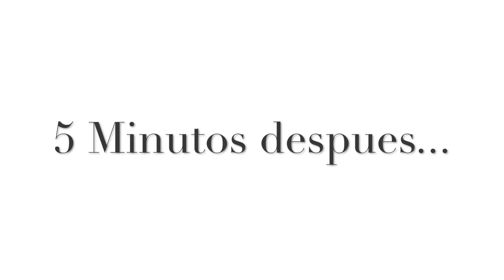10 Box Braids Styles| Cynthia Colucci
Hello loves!!

Hace mucho que no hago un tutorial de pelo y aprovechando que llevo trenzas ahora he hecho este video ensenando 10 distintas maneras en las que a mi me gusta estilizarlas. Espero que os guste y que disfruten!

Music: Kiana Brown_ So sick (cover)
Ginnette Claudette_ Lost in ya love (cover)

‘’ LAS COSAS BUENAS LE LLEGAN A LOS QUE TRABAJAN DURO''